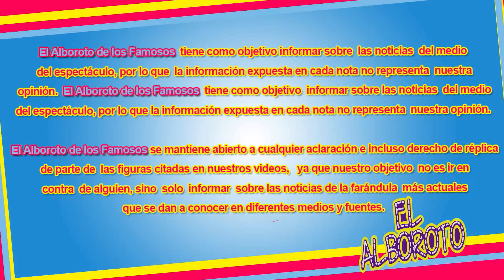Jorge Carbajal revela como luce hoy en día Juan Gabriel, con barba y más delgado